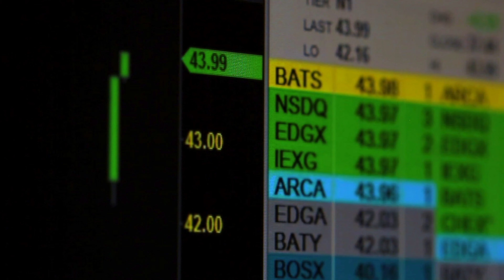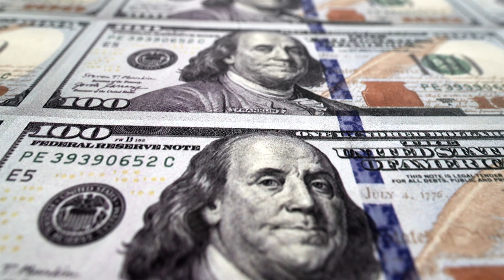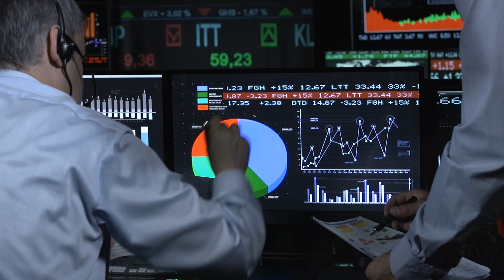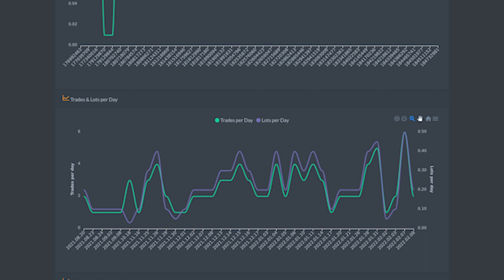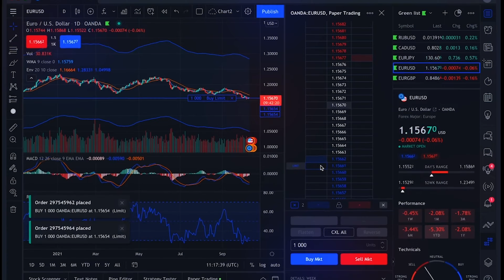What are the real benefits of trading with Lux Trading Firm?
Oliver from Lux Trading Firm explains the real benefits of trading in the Lux Career Trading Plan and compare it with other programs of other online prop firms.